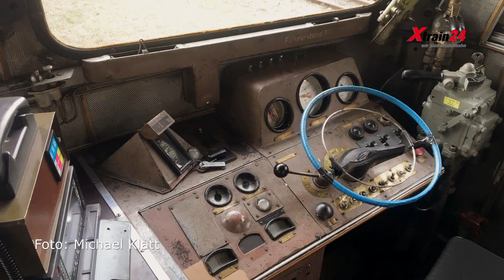Produktvorstellung PIKO Diesellokomotive Baureihe V200 DR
Frank Buttig stellt die Diesellok "Taiga Trommel" V200 der DR vor.